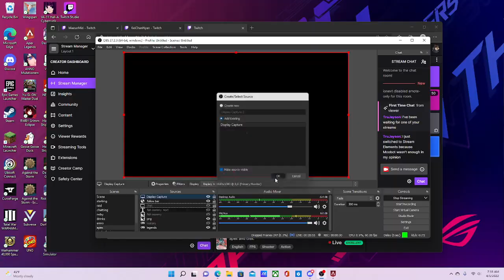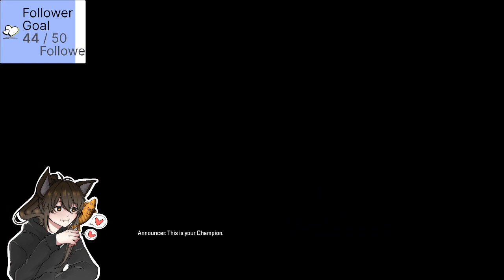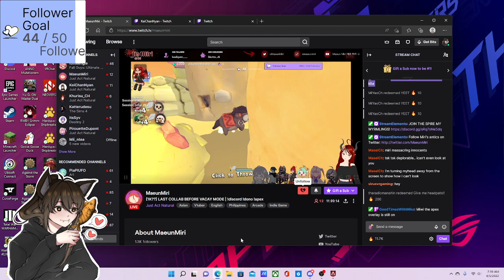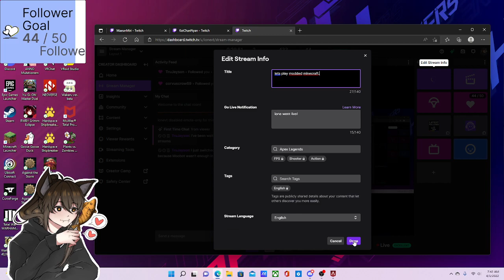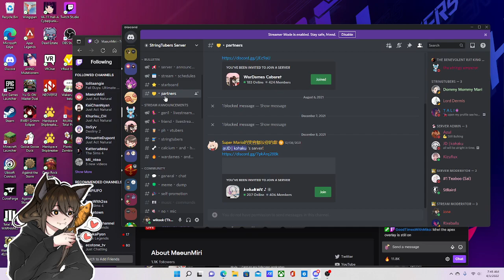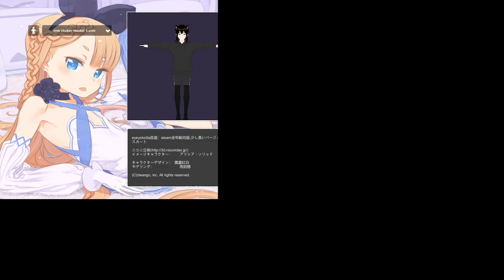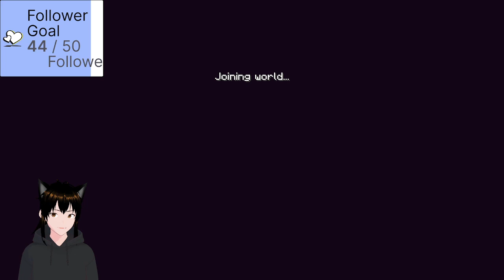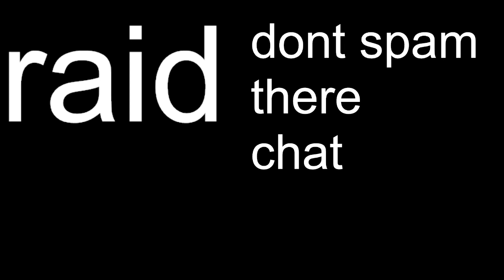apex and chill. (with minecraft at the end)